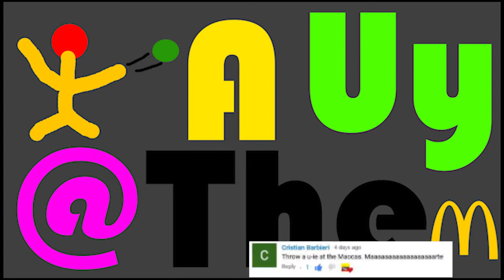LUQOTW #36: 2 Syllables 1 Word